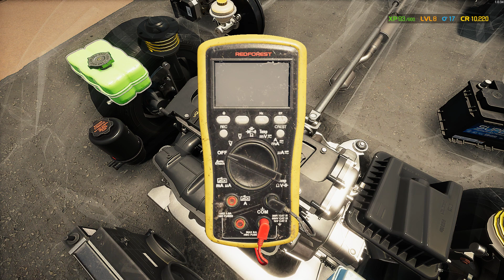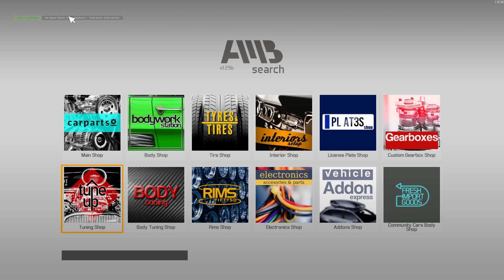Car Mechanic Simulator 2021 - Game Crash My Favorite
At the end, the game decided to crash to sorry for the short video.

- ASUS RTX 2060 SUPER
- INTEL I7 9700F
- 2X8GB DDR4 2666MHZ ADATA
- ASUS TUF GAMING B365M PLUS GAMING MOTHERBOARD
- THERMALTAKE SMART 600W NON-MODULAR
- CORSAIR K55 RBG KEYBOARD
- RAZOR VIPER ULTIMATE | RAZOR DEATHADDER V2 PRO